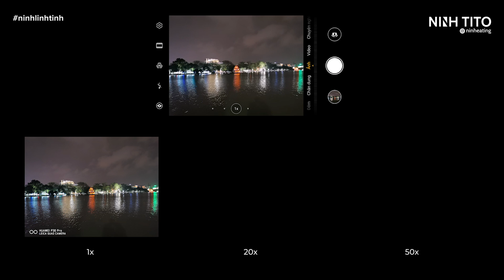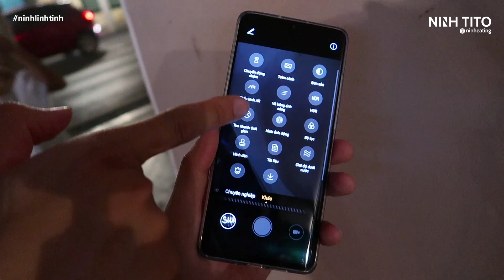BÍ KÍP CHỤP ẢNH BUỔI ĐÊM // NIGHT PHOTOGRAPHY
Chân thành cảm ơn sự đồng hành của Huawei trong clip này.